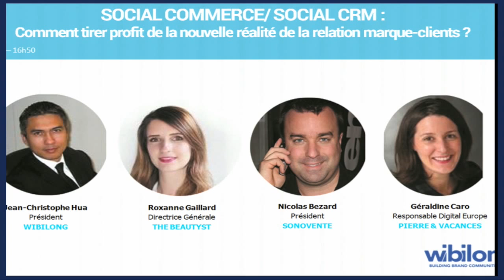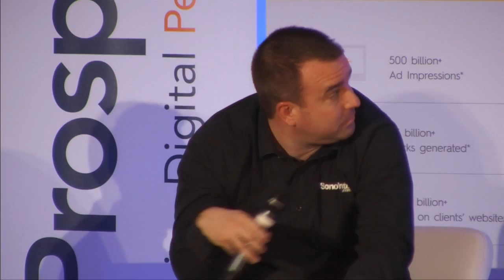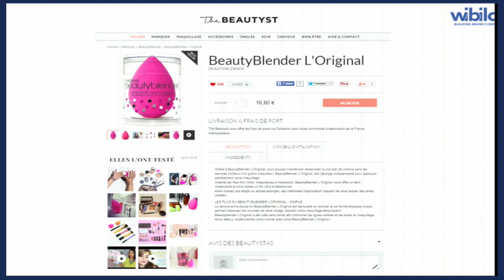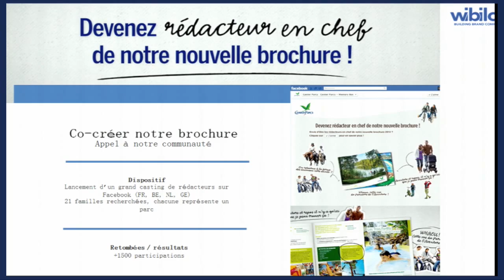Social Commerce & Social CRM : Tirer profit de la nouvelle réalité de la relation marque-clients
"Social Commerce & Social CRM : Comment tirer profit de la nouvelle réalité de la relation marque-clients ?" dans le cadre des Journées Grandes Marques 2015 organisées par l'Electronic Business Group

80% des entreprises sont présentes sur les médias sociaux, mais la majorité les subissent et ne s’en servent que comme un complément du service clients. Par ailleurs, de manière irréversible, les consommateurs se sont emparés sur Internet de la parole sur les marques, sans aucun contrôle de ces dernières. Pourtant les clients sont prêts à collaborer avec elles, pour peu qu’on leur en donne la possibilité.

Comment tirer profit de cette nouvelle réalité de la relation clients et en faire un levier de création de valeur et de différenciation ?

- Quelles analyses font les marques de cette nouvelle réalité et quelle stratégie envisagent elles pour en tirer profit ?

- Pensent elles possible de passer à une véritable collaboration avec leurs clients et, si oui, comment ?

- Pour quels bénéfices ? Vendre plus, augmenter sa visibilité, réduire ses coûts, autre ? Expériences et projets.

- Inversement, quelles nouvelles contraintes, quelles erreurs à ne pas commettre pour ne pas subir l’irruption de son public ?

Les évènements organisés par l'EBG recouvrent :

19 commissions tous les mois, qui réunissent chacune de 100 à 300 personnes